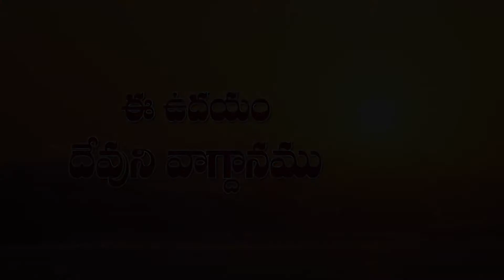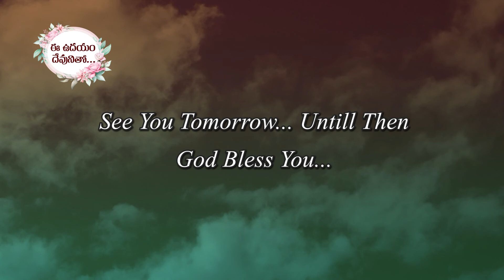ఈ ఉదయం దేవుని వాగ్దానం 27-03-2021 Today God's Promise by Sis. Blessy Teja Garu.